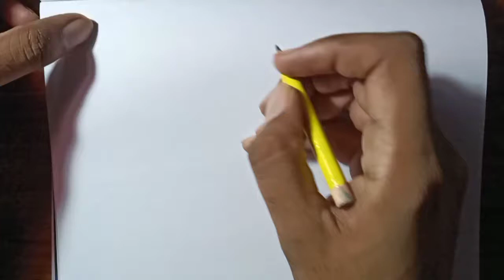Pencil Sketch Of A Happy Tiger Cartoon For Kids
Your queries regarding this video-

easy drawing of a tiger cartoon
how to dran an easy drawing of a cartoon tiger
happy tiger drawing for kids